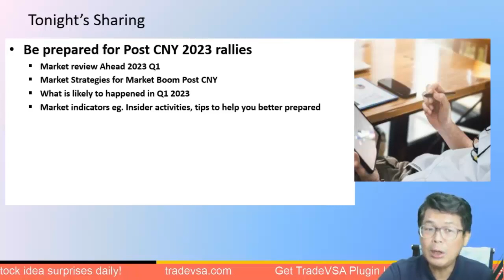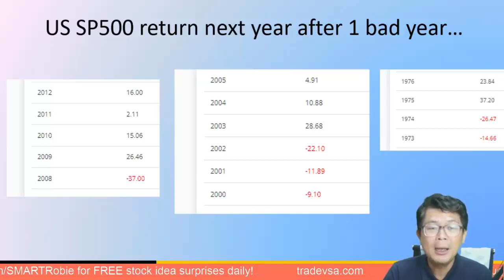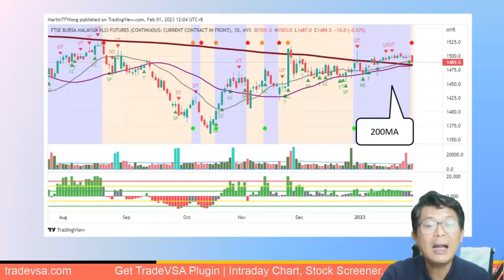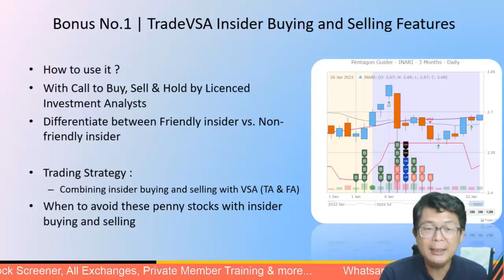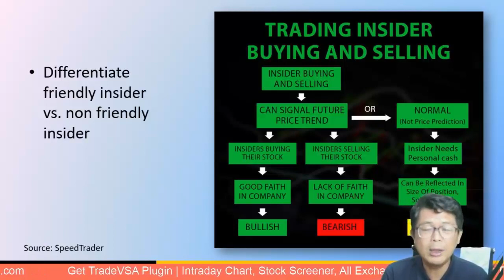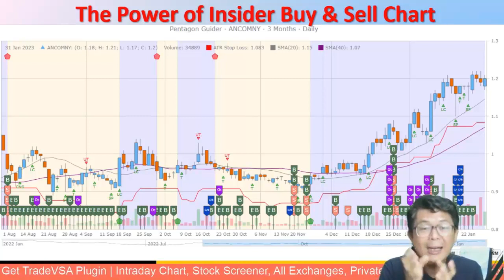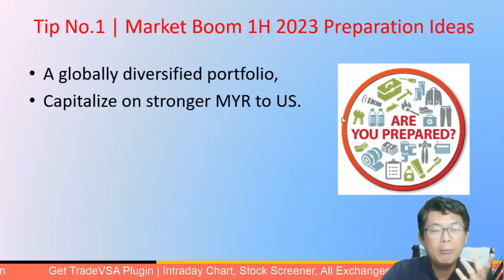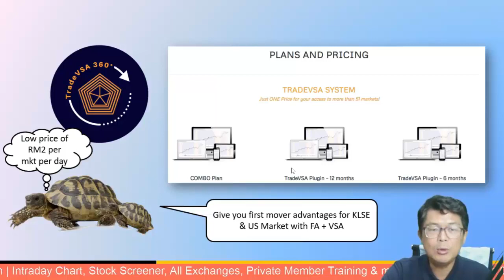[1-Feb] How to capitalise on current trend: Post CNY Rally 2023 (Insider Buying & Selling Guide)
Are you ready to capitalise on the post-Chinese New Year rally of 2023?

In this video, we'll show you how to use Insiders Buying & Selling Chart to make smart trade.

Learn when and where stocks are being bought or sold by insiders within a company and gain an edge in the stock market.

Plus, get our top 3 shares currently been bought by insiders. Don't miss out - watch now!